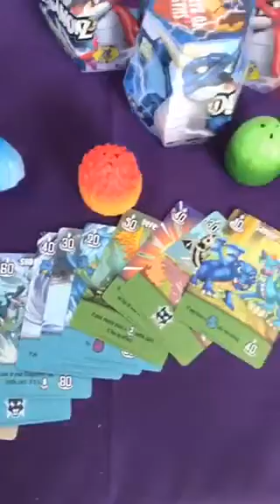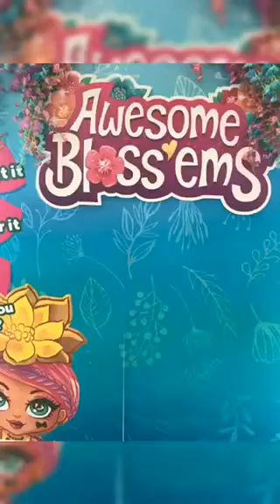Scenes from Sweet Suite 19 Part 1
All of the hottest new toys were on display at Sweet Suite 19 hosted by The Toy Insider .  Check them out !